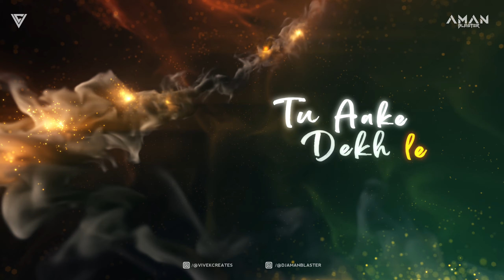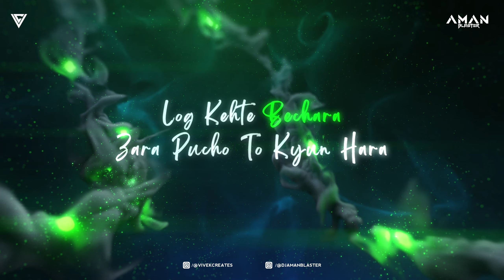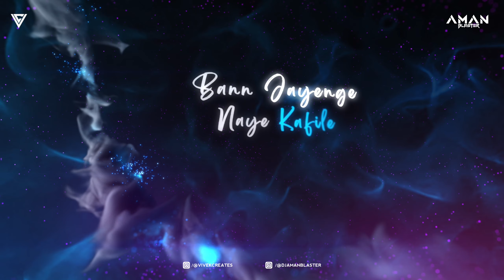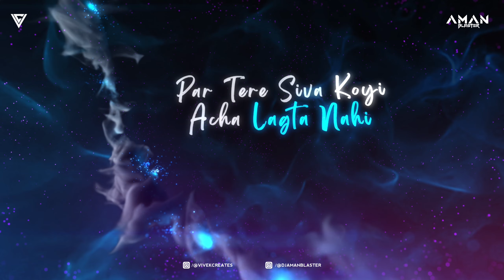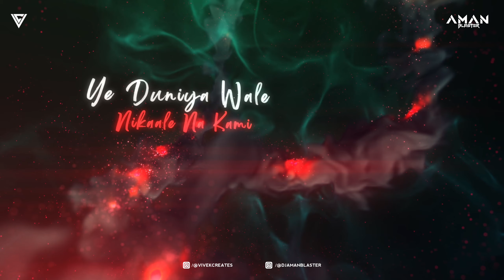Tu Aake Dekh Le Vs Calm Down - Love Remix | Dj Aman Blaster | Official Remix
Presenting You...

Song: Tu Aake Dekh Le Vs Calm Down
Remix: Dj Aman Blaster
Video: Vivek Creates
Thumbnail: Dj Tanayan